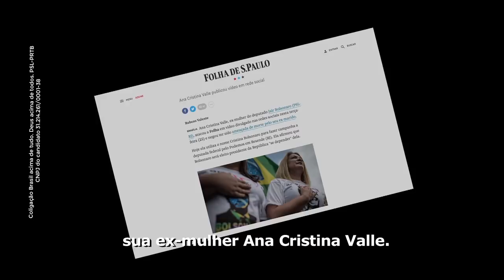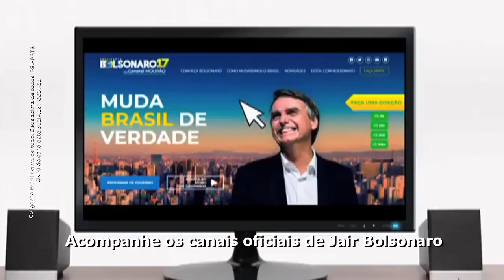Bolsonaro não ameaçou ex-esposa - Programa Muda, Brasil (26/09)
Tivemos uma edição extra do "Programa Muda, Brasil!" de hoje, para falar de mais uma notícia falsa, divulgada para prejudicar Jair Bolsonaro. Se você ouviu falar que Bolsonaro ameaçou a ex-esposa, assista ao vídeo e conheça a verdade.